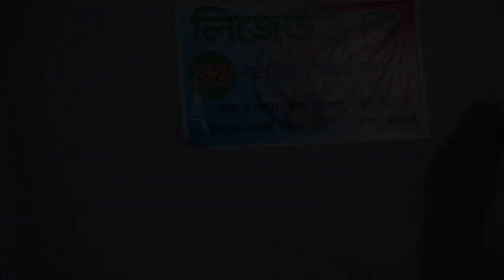Nagin - Awosome Dance (Mahi) | Single dance Video 2019 | New Assamese Song dance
DBD Media Present "Nagin" Latest Assamese Song Dance By Mahi

Singer - Rupali Kashyap
Lyrics/Music - Ajoy Phukan
Music Arrangements - Palash Gogoi
Rap - Bastavraj

Dance Credit  :-

Dancer : Mahi
Choreography - Monirul
Dance Group  - Rainbow Dance Crew
Make-up - Bittu & Bablu
Editor & DI Colorist - Monirul Islam Opu
Location : Jhenaida

Thanks For Waching & Stay With Us

*** ANTI-PIRACY WARNING ***
This content is Copyright to dbd media present. Legal action will be taken against those who violate the copyright of the following material presented!

Many people are writing wrong as ami to bhala na ami to bala na amito vala na ami to valo na song ami to valo na valo niya thaiko ame to bala na ami to vala na vala loia theko ami to vala na vala niya thakio ami to vala na lyrics ami to vala na vala niye thako amino to bhala na bhala loiya thaiko. The only one correct it's ami to vala na vala loiyai thaiko